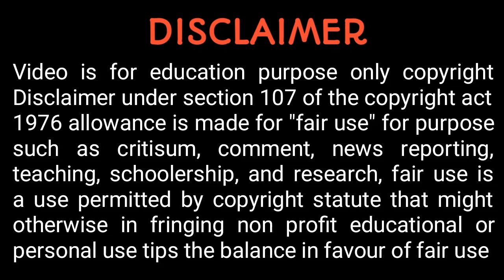24' × 31' North Face House Plan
24' × 31' North Face House Plan || 24 31 North Face house plan || 24' * 31' House plan
North face house plan in kannada

Given drawings in this video is just to educate the students by giving sample of house drawings and also educate the people

IMPORTANT NOTICE : under section 107 of the copyright act 1976 allowance is made for "fair use' purpose such as criticism, comment, news reporting, teaching, schoolarship, and research, fair use is a permitted by copyright statue that might otherwise be infringing non profit, educational tips the balance in favour of fair use.